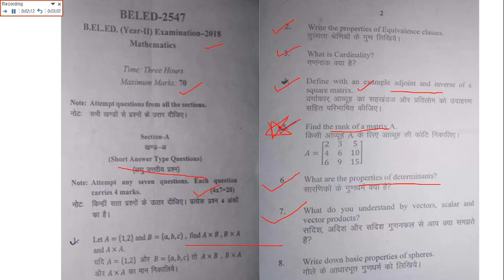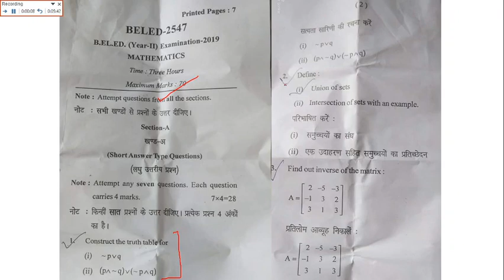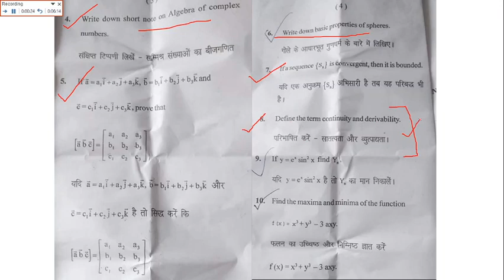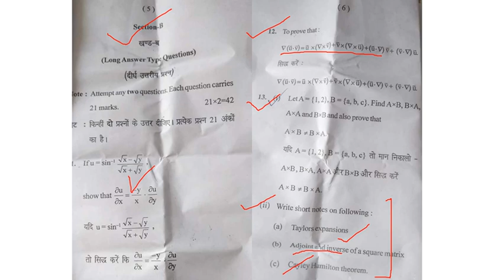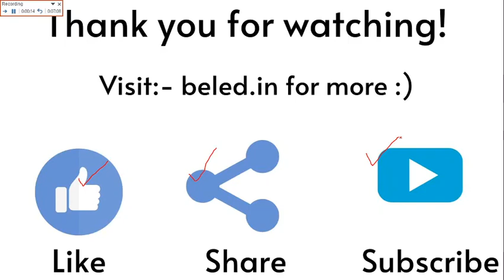(B.EL.Ed 2nd Year) Mathematics I Previous Year Paper 2018-19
In this video, we will discuss the previous year "Mathematics I Paper 2018-19". By Solving this Series, you will get to know the pattern of Papers. Questions come repeatedly in the examination. Please watch all the parts.